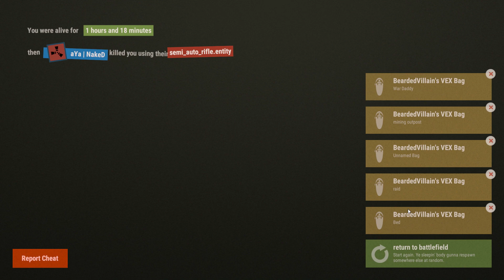The Fall Of AYA CLAN | Online Raiding A SALTY Hacker CLAN!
In this episode of rust we take out the worst and most toxic clan we've ever encountered on rust.

I had a lot of footage of fighting with them early wipe but they mainly just used hacks and shot at us from there upstairs windows so we decided to online raid them to totally annihilate them and do a public service to the rest of the people in our area!

If you ever see AYA clan on any Rustafied servers please keep an eye out for any shady behaviour and be sure to report them to try and keep rust a fair, hacker free and non toxic environment .

If you want to join me when I'm live streaming you can hit the BELL next to the subscribe button on YouTube or set it to get notifications on twitch to be alerted when I go live!

If you feel I'm deserving of a tip for the hard work and long hours that goes into recording, editing and uploading along with the time I put into my live streams and would like to support me you can do so using either,

or

Peace Out, One Love!